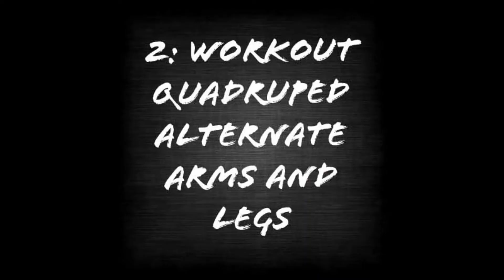3 BEST LOWER BACK PAIN WORKOUT 💪👍WITH GYM BEAST RIASAT MIRZA 🔥👌😊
3 BEST LOWER BACK PAIN WORKOUT 💪👍WITH GYM BEAST RIASAT MIRZA 🔥👌😊